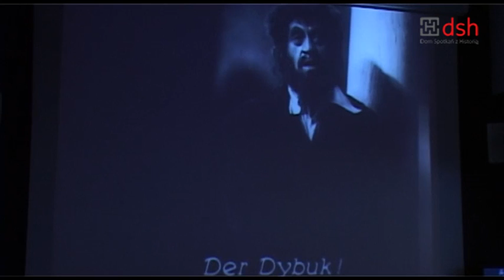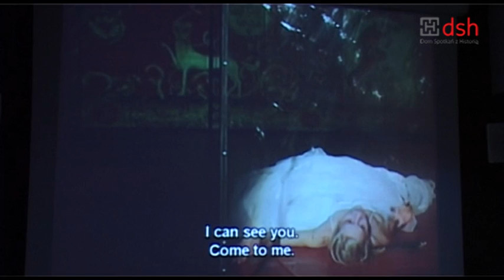Historia w kadrze. Śladami dawnej kultury: polskie filmy w języku jidysz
Zapraszamy na pierwsze spotkanie w nowym cyklu DSH, w czasie którego będziemy się przyglądać, w jaki sposób kino bierze udział w dyskursie publicznym i jak wpływa na kształtowanie świadomości historycznej. Będziemy prezentować fragmenty filmów fabularnych dotyczących ważnych doświadczeń w historii Polski w XX wieku i dyskutować o nich. Prowadzący cykl filmoznawca dr Rafał Marszałek oraz historyk specjalizujący się w omawianym zagadnieniu dokonywać będą krytycznego oglądu filmowych wypraw w przeszłość. Rafał Marszałek „Tym żywiej dyskutować będziemy o ekranowych fabułach, im wyraźniej konfrontują one rzeczywistość historyczną z mitologią społeczną. Nadrzędne będzie pytanie o społeczną funkcję tych obrazów: od jakich czynników zależy sposób przedstawiania przeszłości w filmie? Co wpływa na wrażliwość historyczną twórców i widzów? Jak rysują się związki między pamięcią a wyobraźnią?".

Filmy w języku jidysz powstałe w Polsce od pierwszej dekady XX wieku aż do 1939 roku stanowią rzadki fenomen. Większość zaginęła. Pokażemy fragmenty dwóch: Judeł gra na skrzypcach (Jadł mit'n fidł, 1936) Józefa Greena i Jana Nowiny--Przybylskiego oraz Dybuk (Der Dibuk, 1937) Michała Waszyńskiego. Filmy te zapisały się w historii kina jako dzieła oryginalne, a ich ważność jako utworów przywołujących folklor i mity żydowskiej kultury sprzęga się z rangą artystyczną. Interesująca może być konfrontacja powstałego w odległej epoce filmowego Dybuka ze współczesnym, równie oryginalnym, jego odczytaniem w teatrze przez Krzysztofa Warlikowskiego.

Prowadzenie spotkania: dr Rafał Marszałek (Akademia Filmowa, Collegium Civitas) i Katarzyna Czajka (Instytut Historyczny UW).